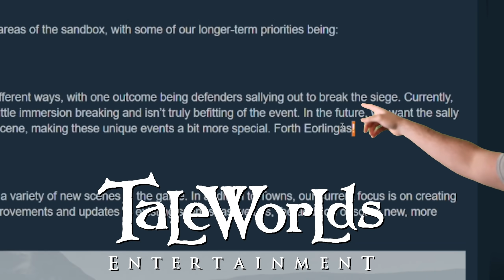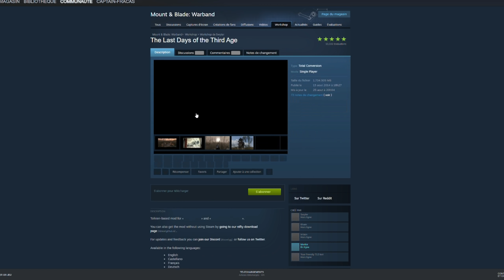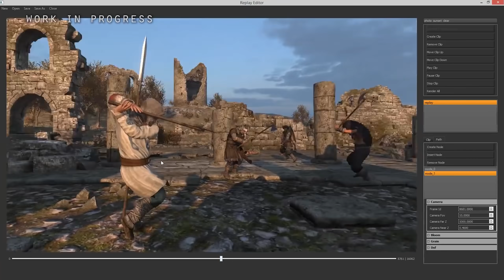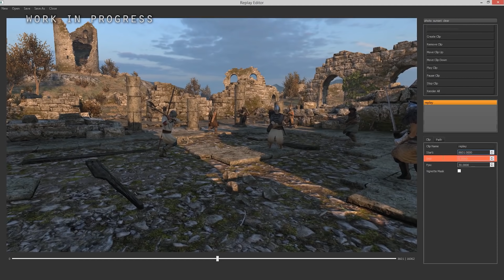Le FUTUR de BANNERLORD jusqu'à sa sortie !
Nous avons enfin la route que va suivre le jeu ! Ça fait plaisir d'autant plus que les développeurs publient beaucoup de mises à jours depuis leur rentrée de vacances 💪 Hâte d'être à la sortie du jeu 😀

L'open letter de la communauté pour essayer d'avoir les serveurs privés plus tôt:

0:00 Intro
1:20 Le futur du solo
9:18 Le futur du multijoueur
13:20 Le futur de l'engine
14:46 Le Bonus du Fracas
16:52 Outro

Ma config PC gaming:

Carte graphique : Nvidia RTX 2080 Super
Processeur : Ryzen 9 3900x
Ram: 32 Go DDR4
Stockage: 1To NVME